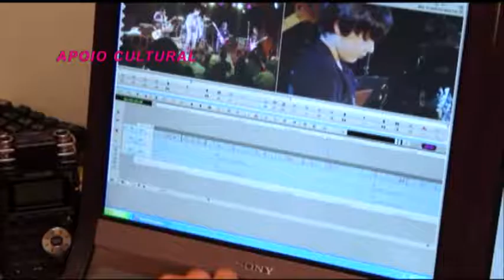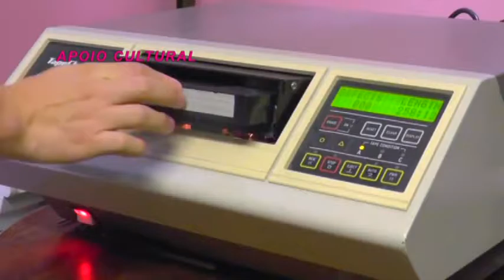Abilio Fernandes no Gente Carioca com Fernando Reski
Fernando Reski entrevista Abilio Fernandes, empresário, escritor, ator e dramaturgo.